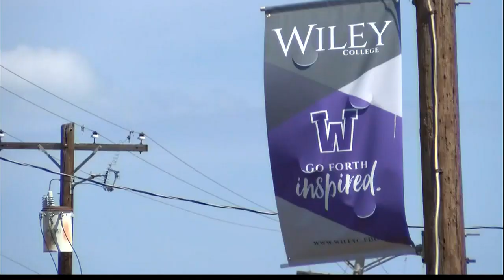INTERVIEW: Isaiah Phillips, Wiley College Marching Band